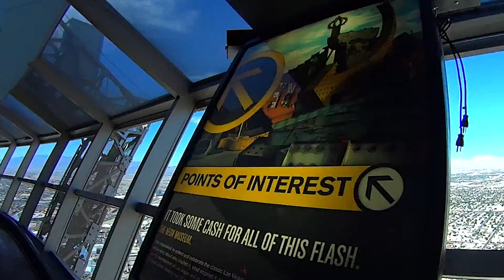stratosphere Las Vegas